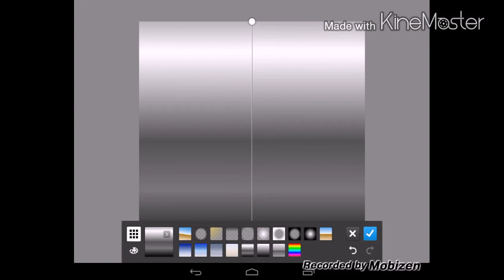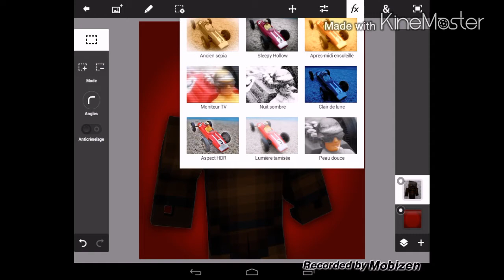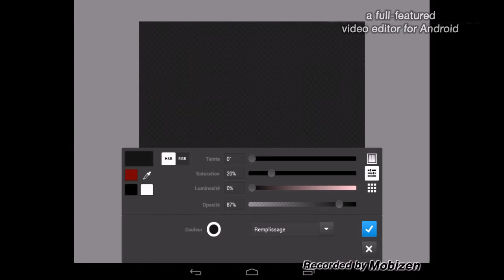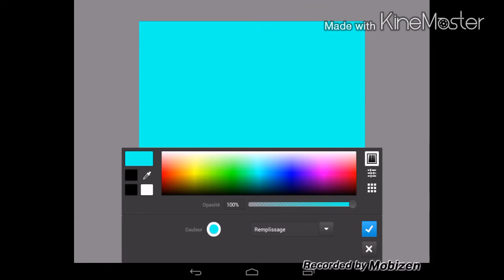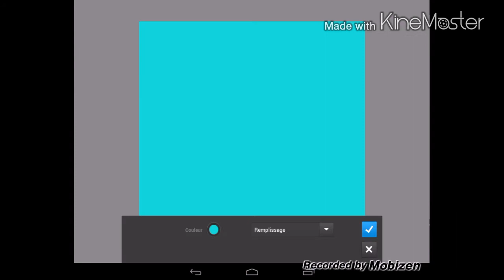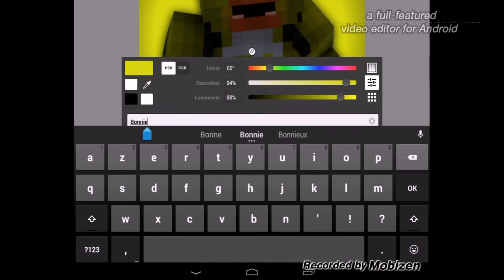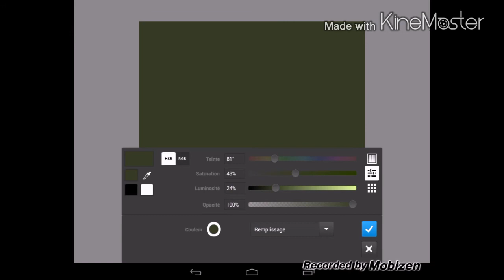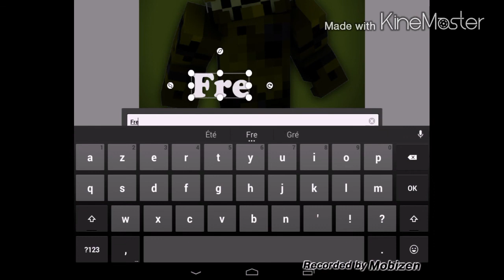Retour de la chaîne + SpeedArt Five Night At Freddy's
Et bien re tout le monde, je sais que ça fais un baille mais j'étais dégouté de YouTube mais maintenant c'est repartis pour des vidéos sur Mcpe, jeux tablette et jeux PC ;)
Les Musiques:
- Five Night At Freddy's
- Kygo - Stole the Show
- Alex Skrindo & Stahl
- OMGF I Love You
Pour me contacter:
Mon skype: floran.saye
Mon twitter: @MedMcpe
N'hésitez pas à liker,commenter,partager et à vous abonnés
Chao tout le monde et Bonne Vidéo ;)